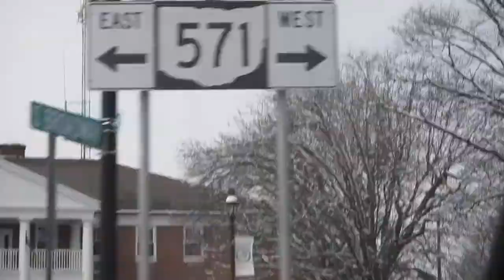Greenville Ohio Travel Video